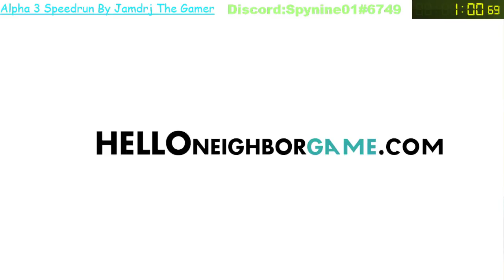Hello Neighbour Alpha 3 any% Personal Best 1 minute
Hello Neighbour Speedrun Alpha 3 Personal Best!!! any% By Jamdrj The Gamer